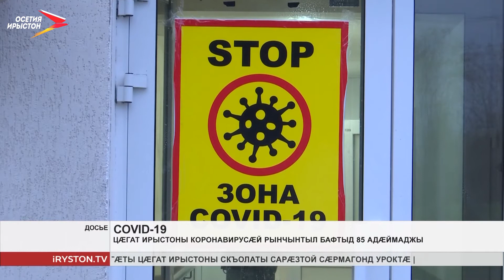Цæгат Ирыстоны коронавирусæй рынчынтыл бафтыд 85 адæймаджы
Æрвылбоны бæрæггæнæнтæ коронавирусæй рынчынты тыххæй. Цæгат Ирыстоны сыл бафтыд 85 адæймаджы. Æдæппæтæй сæ нымæц сси 10 мин 262.

Æнæниздзинад хъахъхъæныны министрады хъусынгæнинагмæ гæсгæ, республикæйы дзæбæхгæнæндæтты ис 1321 адæймаджы. Уыдонæй Тагъд Æххуысы Клиникон Рынчындоны 648, COVID-имæ 220-йæ. Реанимацийы æххуыс хъæуы 51 адæймаджы, аппараты фæрцы улæфынц 31-æй.

Республикæйы Клиникон Рынчындоны та ныртæккæ ис 609 адæймаджы. Коронавирус дзы рабæрæг 140-мæ. Реанимацийы хайады ис 58 рынчыны. Аппараты фæрцы дзы улæфынц 31-æй. Сывæллæтты Республикон Клиникон рынчындоны ис 29 сывæллоны, 17 та сты хистæр кары. COVID дзы рабæрæг 19 сабимæ æмæ 14 хистæрмæ.
Мы рядом в:
ok.ru/irystontv